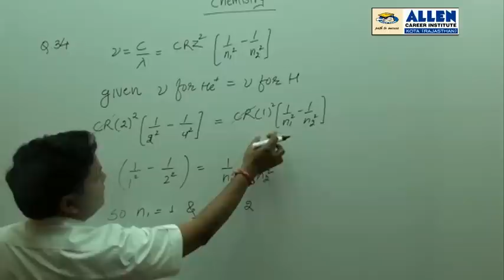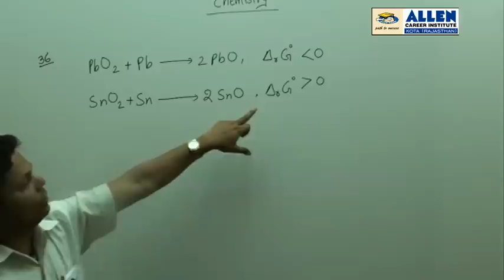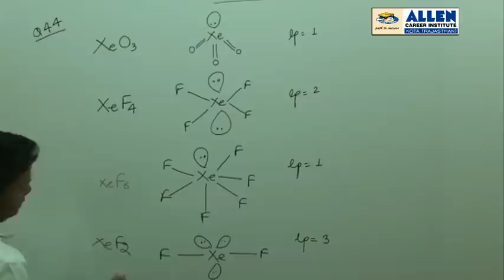CHEMISTRY : AIEEE 2011 Solution Held on 11/05/2011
CHEMISTRY (CODE-C)
Solutions for the
By Sh. Deepak Gupta Sir